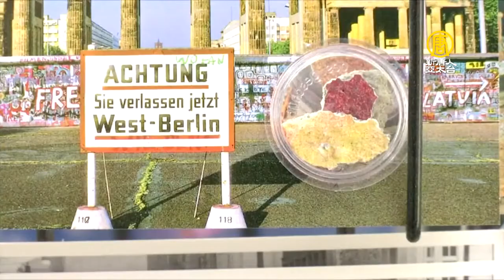柏林牆倒塌30年 歷史警鐘仍長鳴｜德國旅遊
11月9日，是德國柏林圍牆倒塌的紀念日。30年過去，德國民眾仍在以不同的方式，紀念著那歷史性的一刻。讓我們去那裡看一看。

1987年6月12日，在東西柏林交界的布蘭登堡門前，美國總統雷根發表演講，向時任蘇共總書記戈巴契夫發出呼籲：「戈巴契夫先生，推倒這堵牆！」

美國總統 雷根：「戈巴契夫先生，推倒這堵牆！」

1989年11月9日，德國人興高采烈的爬上分離了東西柏林的隔離牆，用錘子等將牆體砸毀。1990年6月東德政府正式決定拆除柏林牆。柏林牆的倒塌，代表了東德共產黨政府的倒台，以及兩德的統一。

柏林牆倒塌三十年後的今天，160多公里長的柏林牆，已被改造成一片綠化帶，深受慢跑者和騎車愛好者的歡迎。這裡的公共廣場，公園，也成為旅游熱點。

雖然柏林牆早已不存在，但它的倒塌卻被人們時刻銘記。

想必大家都記得，牆體被分解成一塊塊碎石的場景吧。如今，有人在那裡做起了石頭生意。賣家稱這些岩石，曾經是柏林牆的一部分，有些還帶有證書。

有人認為，那不僅是一塊石頭。它會時刻提醒人們，共產主義是邪惡的，是不能被人所接受的。

當年的柏林墻並沒有能阻擋東德民族逃離共產政府，奔向自由的決心，成千上萬的東德人冒著生命危險翻越柏林墻。據不完全統計，有2百多人在翻墻時被共產軍警槍殺。

遊客 DARIA USTYMENKO：「它喚起我很多感觸，內心深處的感情和思緒。覺得這是我們國家歷史的一部分，卻不是好的那部分。」

這個東邊畫廊，是藝術家1990年完成的作品，至今仍屹立不倒，這也是參觀者不願錯過的景點。

遊客 MATTHEW CHAPLIN：「我看到之後感到很震驚，這是將德國分開的地方……我會想像著這裡還有柏林牆的樣子。」

人們通過不同的方式，紀念著歷史，紀念著歷史給人類留下的警鐘。希望人們將教訓銘記在心，才不會重蹈覆轍。創造和平美好的未來。

新唐人記者 嚴曦 報導